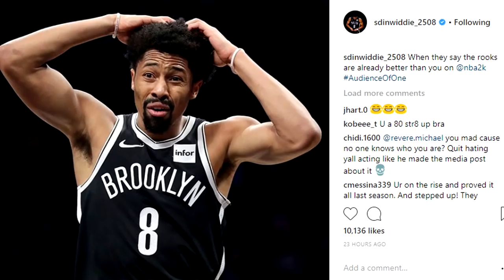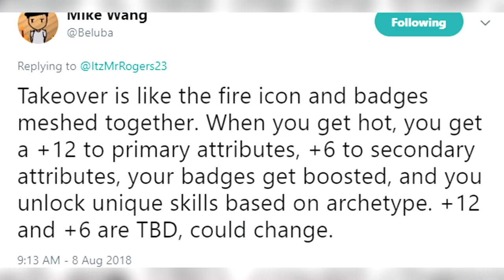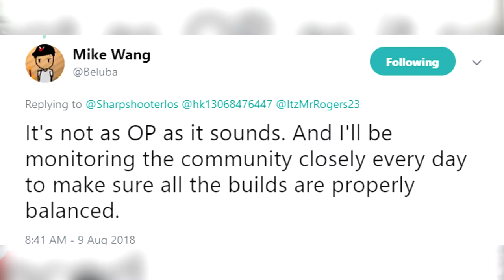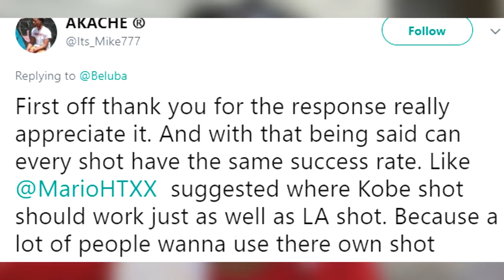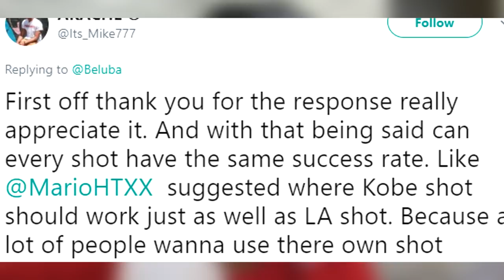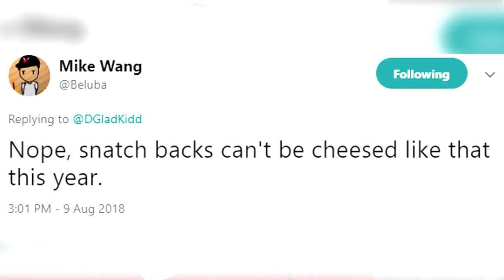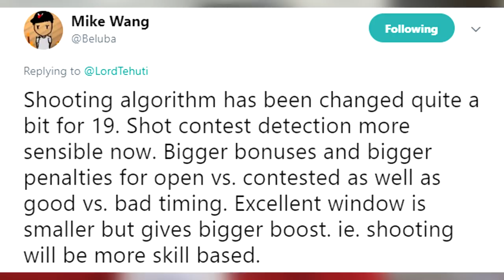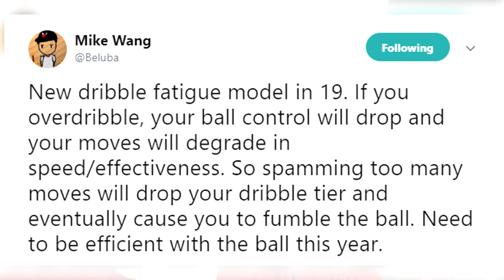NBA 2K REVEALS MASSIVE OVERHAUL TO DRIBBLING, NBA PLAYER FURIOUS WITH NBA 2K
Mike Wang was going off talking about a whole ton of gameplay improvements on NBA 2K19 including stealing, blocking, jumpers, dribbling and skill gaps. But most of all, the 2 most annoying animations in NBA 2K18 seem to be gone come NBA 2K19...